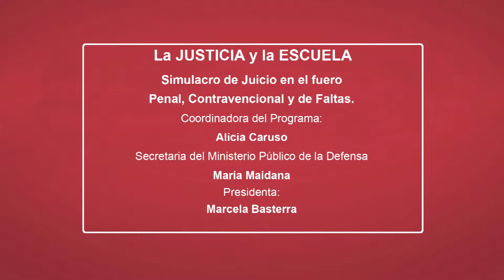Justicia y la Escuela: Escuela Argentina General Belgrano. Año 2017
Resumen de la participación de la Escuela Argentina General Belgrano en el programa La Justicia y la Escuela, grabado el 15 de Junio de 2017.
En el marco del programa "La Justicia y la Escuela" alumnos de 5to año del Turno Tarde de Escuela Argentina General Belgrano realizaron un simulacro de juicio oral con jurado basado en un caso comprendido en el Art. 149 bis del CPN.
La presentación estuvo a cargo de la Dra. María Maidana (Secretaria en la Defensoría en lo Penal Contravencional y de Faltas) y la Coordinadora del programa, Lic. Alicia Caruso.
Desde el año 2012 el Consejo de la Magistratura convoca a alumnos de diversas escuelas porteñas con el objetivo de que los jóvenes accedan a un conocimiento de la justicia y de sus derechos, intentando construir a partir de la propia experiencia, una mejor predisposición y actitud frente al ejercicio de sus derechos como parte de una comunidad.